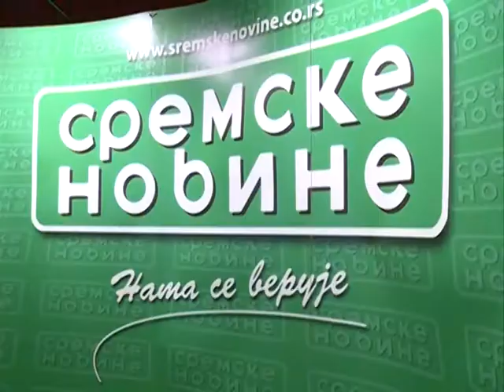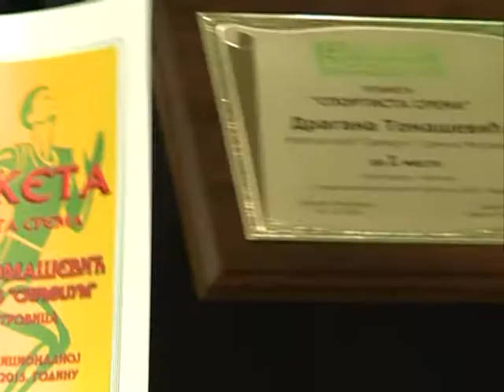Sportista Srema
K::CN S